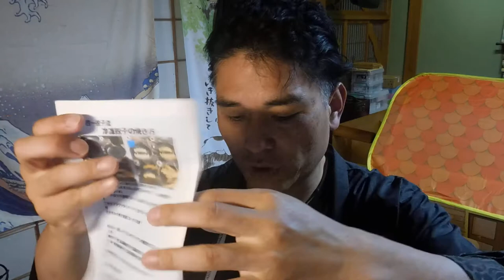【隠居TV】堀江貴文ギョウザ事件：餃子店店長からプレゼント頂きました！